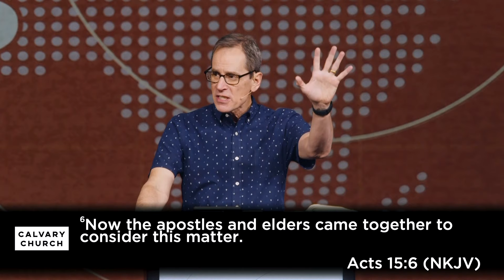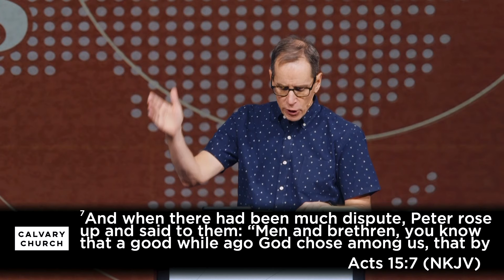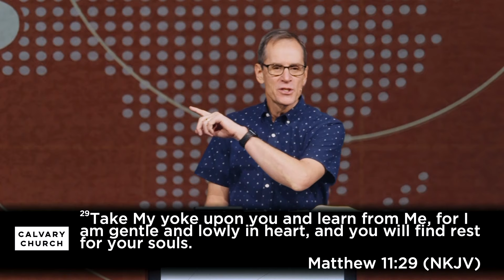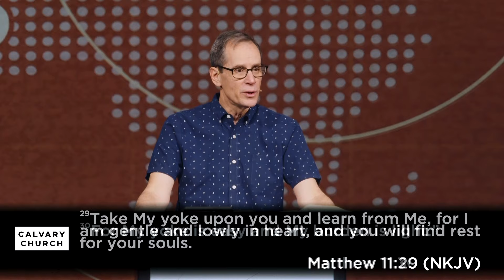Do You Want Rules or Love?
In today's study we jump back into the book of Acts. Picking up where we left off last time, Peter is stepping into the conversation of what qualifies you as a believer and what matters to God. Join us as Pastor Ed delivers a thrilling message that will challenge how you think about being a Christian.

Mar. 09 & 10, 2023 - Grace Triumphs Over Legalism Pt 1
Pastor Ed Taylor
Acts 15:6-12 | Study 24467
ACTS

GIVE: To support this ministry and help us continue to reach people all around the world
ACCEPTED JESUS? Learn more about salvation & how to know God